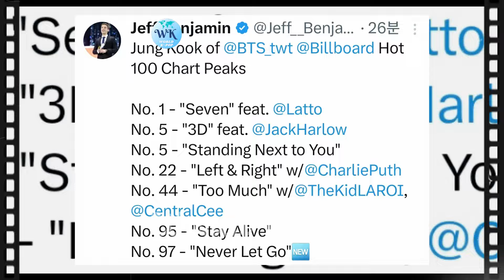Oh My God This Is So Crazy! BTS' Jungkook Has Another Success